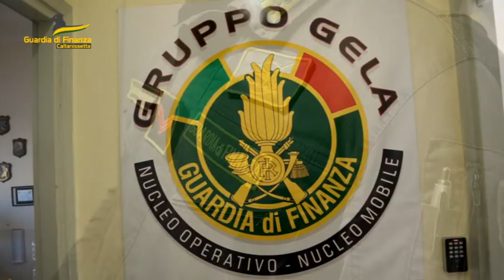Gela, marchi contraffatti sul lungomare: 4 denunciati [STUDIO 98]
Grandi marchi taroccate sul lungomare di Gela: denunciati 4 ambulanti .